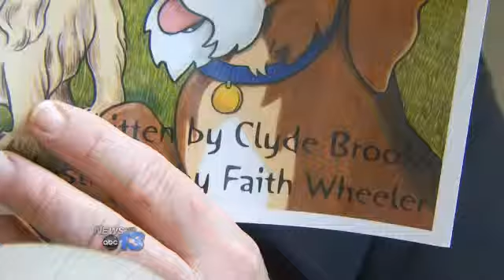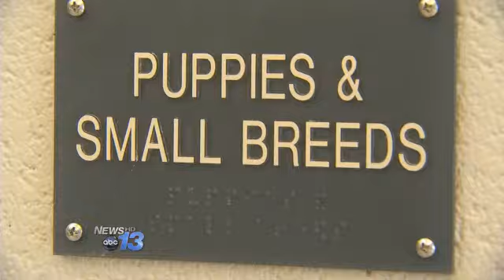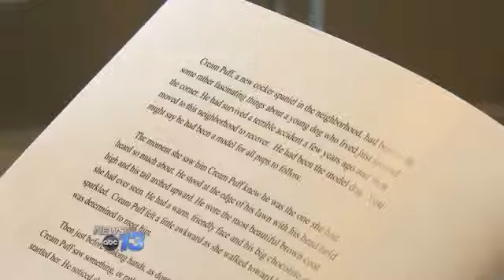Dr. Clyde Brooks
Dr. Clyde Brooks of Brevard is our Person of the Week.        He's chairman of Friends Of The Animal Shelter and spearheaded the fundraising efforts that made the new Transylvania County facility a reality.There's a lot of animals out there that need a home, the veterinarian says.We would not have had this shelter without Dr. Brooks and Friends of the Animal Shelter, county manager Artie Wilson tells us. Because commissioners said 750-thousand was the bottom line that the county was gonna put in.That's 350-thousand dollars short of what the facility would cost. So Brooks rallied the community to support the cause.All together we had 850 identifiable donors, says Brooks. Anything from a dollar, to much much more.Wilson says Dr. Brooks' passion made the state of the art building a reality. The perfect example of a public-private partnership.Without his persistence we would not have had it.